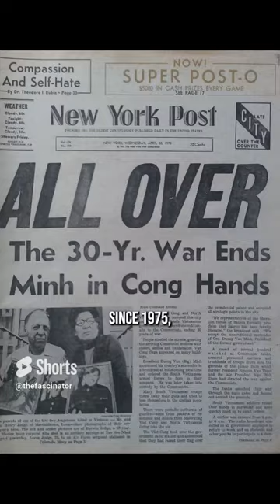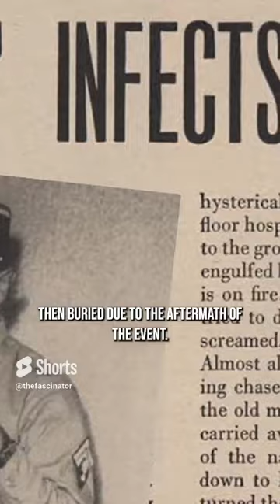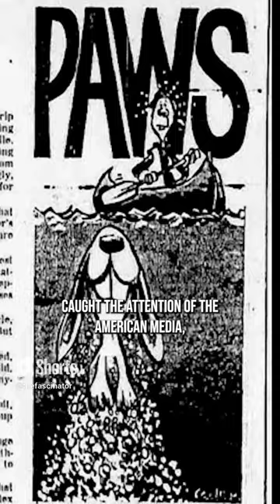Collection of Crazy facts Shorts 15